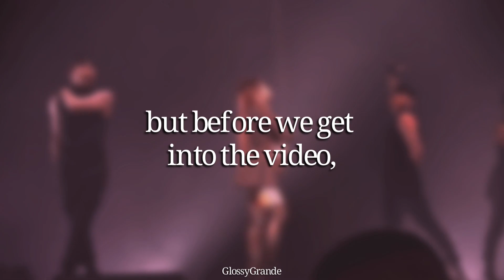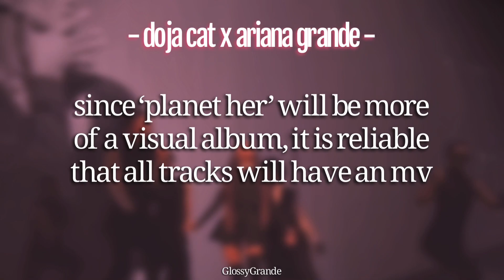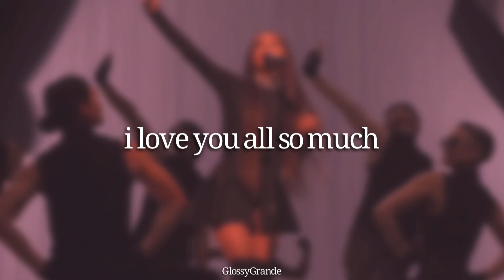Ariana REVEALS AG7 & THEME?! Doja Cat EXPOSES COLLAB For JUNE?!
Hey Glossianas 🤍 today I had a HOT 🔥 cup of tea for you !! the tea is steaming, so make sure to watch till the end.

ariana loves u :)

K BYE FOR NOW!

TAGS (𝗜𝗚𝗡𝗢𝗥𝗘):
|Ariana Grande lives tea ag6 album 2020 snippets unreleased song butterfly Ariana Grande Butera AG1 AG2 AG3 AG4 AG5 AG6 Leak Jada Oh Darlin' Yours Truly My everything Dangerous Woman Sweetener Thank U, next fun facts  tattoed heart honeymoon avenue popular song  baby i you'll never know  right there daydreamin  better left unsaid  intro, why try, bang bang, jessie j, just a little bit of your heart, harry styles, break free, alexa , all my love , lorde , problem , iggy azalea , be alright , migos , charlie puth , touch it , moonlight , k